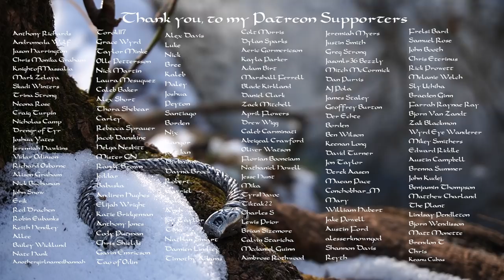Norse Paganism | Oath Rings